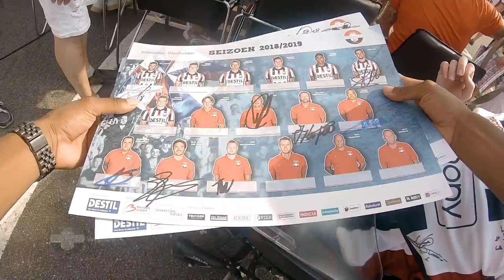Koningsdag door de ogen van Driess Saddiki (GoPro)